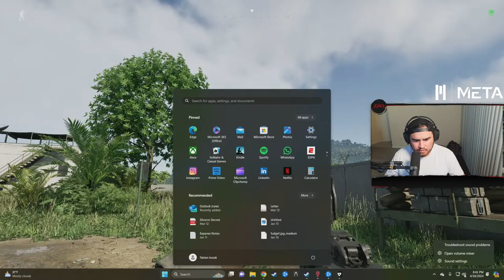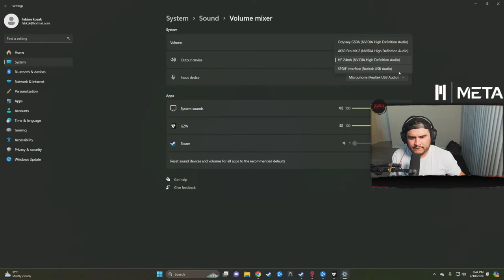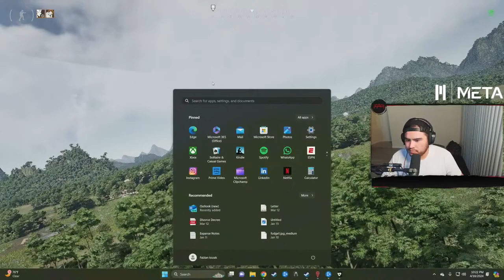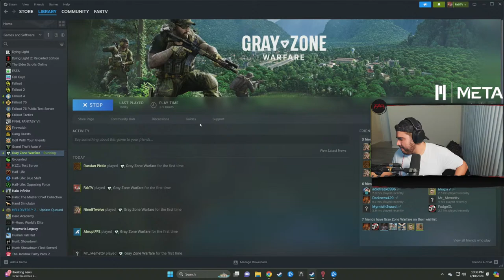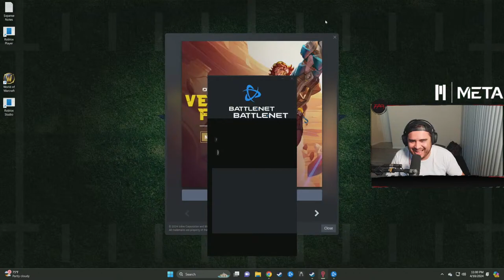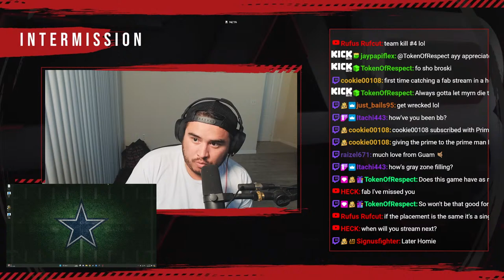🔴 LIVE - GRAY ZONE FIRST LOOK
FabTV dives into Gray Zone for a first look